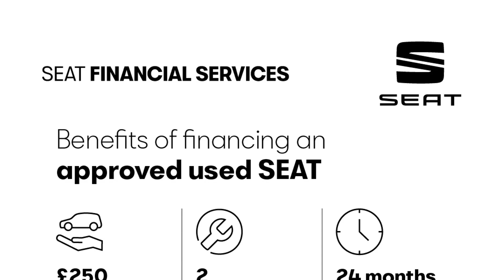SEAT Ibiza - XCELLENCE 1.0 TSI 115 PS 7-speed DSG-auto - Citygate SEAT Twickenham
Top Vehicle Features:
⭐ Microsuede Upholstery
⭐ Cruise Control
⭐ Rear Parking Sensors
⭐ KESSY - Keyless Entry & Go

Interior:
✅ Microsuede Upholstery
✅ Cruise Control
✅ USB Connection
✅ Auxiliary Input Socket
✅ 6 Speakers
✅ Multi Coloured Ambient Lighting
✅ Driver's Sunvisor with Ticket Holder / Vanity Mirror

Exterior:
✅ 17" Dynamic Alloy Wheels
✅ Comfort Suspension
✅ Body Coloured Bumpers
✅ Power Steering
✅ Hatchback

Safety:
✅ Alarm
✅ Emergency Brake Assist
✅ Front Side & Curtain Airbags
✅ Front Passenger Airbag De-Activation

Technical:
✅ CO2 (g/km): 111
✅ NOx: 0.036
✅ Standard Euro Emissions: EURO 6
✅ WLTP - CO2 (g/km) - Comb: 142
✅ WLTP - CO2 (g/km) - Comb - TEH: 151
✅ WLTP - CO2 (g/km) - Comb - TEL: 142
✅ WLTP - CO2 (g/km) - Extra High: 144
✅ WLTP - CO2 (g/km) - High: 124
✅ WLTP - CO2 (g/km) - Low: 183
✅ WLTP - CO2 (g/km) - Medium: 138
✅ Camshaft: DOHC
✅ Catalytic Convertor: Yes
✅ CC: 999
✅ Cylinder Layout: IN-LINE
✅ Cylinders: 3
✅ Cylinders: 74.5
✅ Cylinders: 76.4
✅ Engine Layout: FRONT TRANSVERSE
✅ Fuel Delivery: TURBO DIRECT INJECTION
✅ Gears: 7 SPEED
✅ Number of Valves: 12
✅ Transmission: SEMI-AUTO
✅ WLTP - FC (l/100km) - High: 5.5
✅ WLTP - FC (l/100km) - Low: 8.1
✅ WLTP - FC (l/100km) - Medium: 6.1
✅ WLTP - MPG - Comb: 44.8
✅ WLTP - MPG - Comb - TEH: 42.2
✅ WLTP - MPG - Comb - TEL: 44.8
✅ WLTP - MPG - Extra High: 44.1
✅ WLTP - MPG - High: 51.4
✅ WLTP - MPG - Low: 34.9
✅ WLTP - MPG - Medium: 46.3
✅ Alternative Fuel Qualifying: No
✅ Badge Engine CC: 1.0
✅ Badge Power: 115
✅ Coin Description: TSI 115
✅ Coin Series: Xcellence [EZ]
✅ Generation Mark: 4
✅ Special Edition: No
✅ Special Order: No
✅ Vehicle Homologation Class: M1
✅ Engine Power (BHP): 115
✅ Engine Power (KW): 85
✅ Engine Power (RPM): 5000
✅ Engine Torque (LBS.FT): 148
✅ Engine Torque - MKG: 20.4
✅ Engine Torque (NM): 200
✅ Engine Torque (RPM): 2000
✅ Top Speed (MPH): 120
✅ Emissions Test Cycle: Second Act
✅ Alloys?: Yes
✅ Space Saver?: No
✅ Tyre Size Spare: TYRE REPAIR KIT
✅ Wheel Type: 17" ALLOY
✅ Height (mm): 1444
✅ Length (mm): 4059
✅ Wheelbase (mm): 2564
✅ Width (mm): 1780
✅ Fuel Tank Capacity (Litres): 40
✅ Gross Vehicle Weight: 1590
✅ Luggage Capacity (Seats Up): 355
✅ Max. Loading Weight: 493
✅ Max. Towing Weight - Braked: 1200
✅ Max. Towing Weight - Unbraked: 580
✅ Minimum Kerbweight (kg): 1097
✅ No. of Seats: 5
✅ Turning Circle - Kerb to Kerb: 10.6